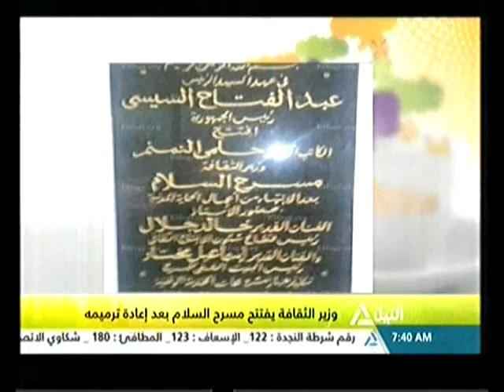هذا الصباح 29-03-2017 (جولة الصباح)